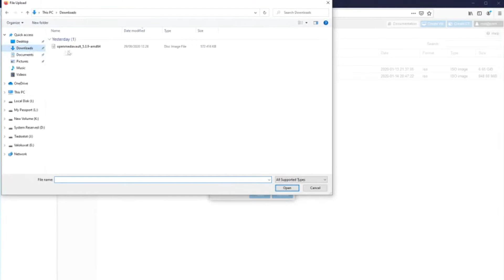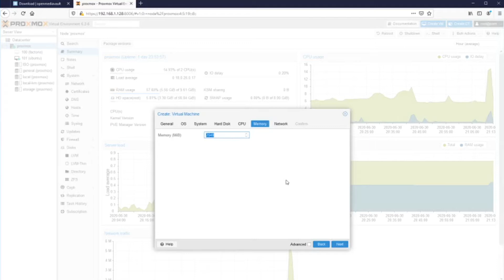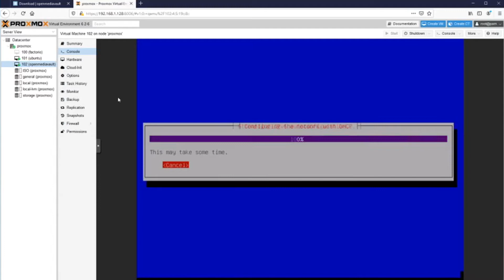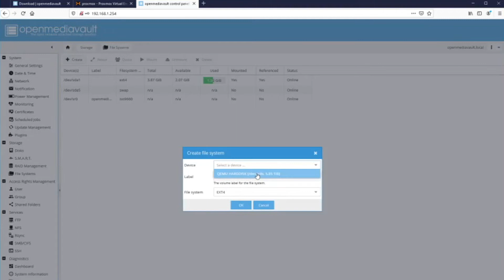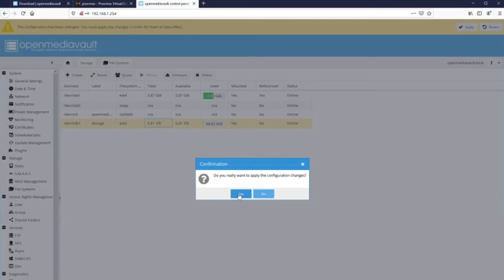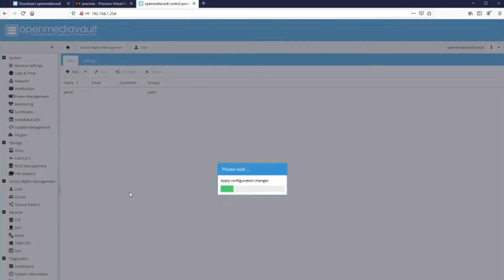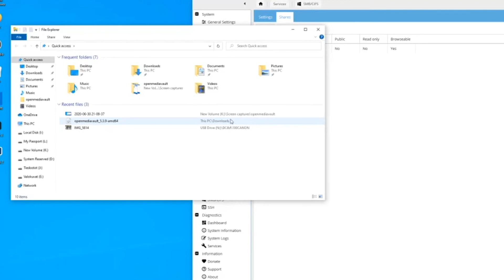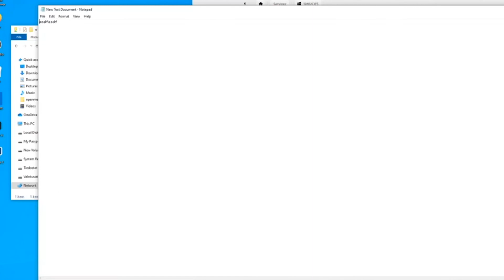Install openmediavault on top of Proxmox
This is a short tutorial for setting up openmediavault on Proxmox. We'll go through the installation and basic configuration of openmediavault, and the final result should be a working Samba share.